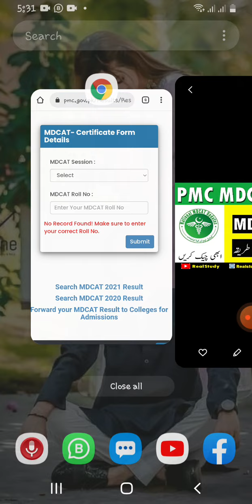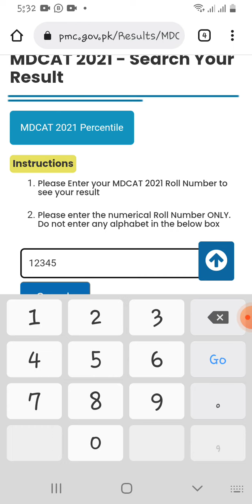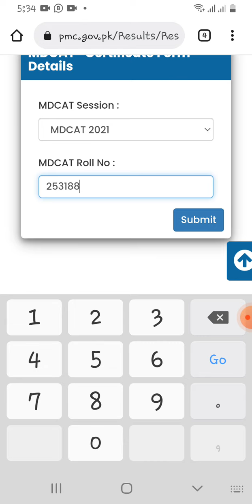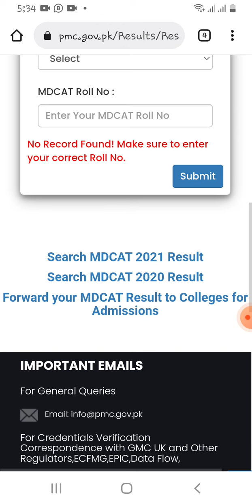PMC MDCAT Result 2022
PMC Announces MDCAT-2022 Schedule.MDCAT Test Dates 2022.Good News for Mdcat 2022 Students | NMDCAT SYLLABUS.MDCAT Result 2022 check by name and roll no.PMC MDCAT Result 2022 MBBS & BDS check online.PMC MDCAT Result 2022 online.MDCAT test 2022.teps pmc result 2022.pmc mdcat result 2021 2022 by roll number.pmc official website mdcat 2022 result.mdcat 2022 latest news.PMC MDCAT 2022 Changes Online MDCAT National MDCAT.pmc result 20221 by roll number.mdcat 2022 paper.kips mdcat preparation 2022.PMC officially notification || MDCAT Result Update || MDCAT Result.